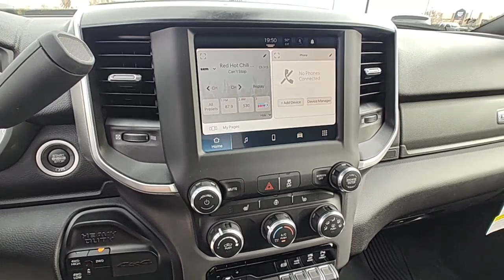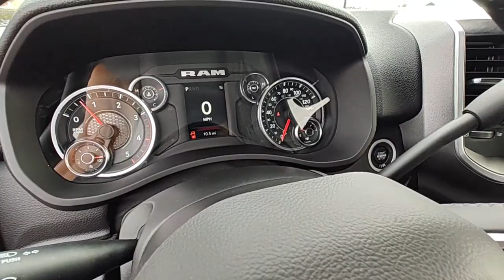2023 Ram 1500 Pocatello, Idaho Falls, Twin Falls, Burley, Rexburg, ID PN589974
Billet Silver Metallic Clearcoat New 2023 Ram 1500 Laramie 4x4 Crew Cab 64 Box available in Pocatello, Idaho at Lithia Chrysler Jeep Dodge Ram of Pocatello. Servicing the Idaho Falls, Twin Falls, Burley, Rexburg, ID area.
2023 Ram 1500 Laramie 4x4 Crew Cab 64 Box - Stock#: PN589974

Heated/Cooled Leather Seats NAV CD Player iPod/MP3 Input Back-Up Camera 4x4 Tow Hitch Alloy Wheels. Laramie trim Billet Silver Metallic Clearcoat exterior and Black interior. FUEL EFFICIENT 22 MPG Hwy/17 MPG City! CLICK ME! KEY FEATURES INCLUDE: Leather Seats 4x4 Heated Driver Seat Cooled Driver Seat Back-Up Camera iPod/MP3 Input CD Player Aluminum Wheels Remote Engine Start Dual Zone A/C WiFi Hotspot Apple CarPlay Smart Device Integration Heated Seats Heated Leather Seats MP3 Player Keyless Entry Privacy Glass Steering Wheel Controls Child Safety Locks. OPTION PACKAGES: LARAMIE LEVEL 1 EQUIPMENT GROUP Rear Window Defroster Blind Spot & Cross Path Detection Rain Sensitive Windshield Wipers ParkSense Front/Rear Park Assist w/Stop Rear Power Sliding Window 12 Touchscreen Display Front LED Fog Lamps LED Reflector Headlamps Foam Bottle Insert (Door Trim Panel) Radio: Uconnect 5 Nav w/12.0 Display Remote Tailgate Release Auto High Beam Headlamp Control Electric Shift On Demand Transfer Case Front Door Accent Lighting 2nd Row In Floor Storage Bins Rear Door Accent Lighting ANTI-SPIN DIFFERENTIAL REAR AXLE CHROME POWER-FOLD TRAILER TOW MIRRORS Mirror-Mounted Aux Reverse Lamps Mirror Clearance/Running Lights Trailer Tow Mirrors CLASS IV RECEIVER HITCH TRANSMISSION: 8-SPEED AUTOMATIC (8HP75) (STD) ENGINE: 5.7L V8 HEMI MDS VVT ETORQUE (STD). Ram Laramie with Billet Silver Metallic Clearcoat exterior and Black interior features a 8 Cylinder Engine with 395 HP at 5600 RPM*. EXPERTS REPORT: Great Gas Mileage: 22 MPG Hwy. Price does not include taxes title license and $499 Dealer Doc Fee. Price contains all applicable dealer incentives and non-limited factory rebates. You may qualify for additional rebates; see dealer for details.